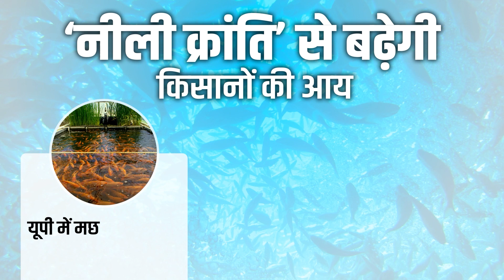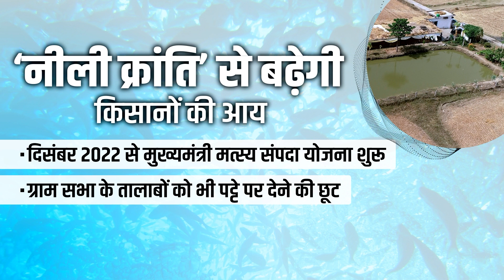Success Story: बागवानी ने बुजुर्ग महिला की बदली किस्मत, अपने छत को ही बना दिया खेत| Kisan Tak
लखनऊ की रहने वाली मंजू वर्मा किसी पहचान की मोहताज नहीं है . न्होंने घर की छत को ही बागवानी के लिए इस्तेमाल किया वे छतों पर अलग-अलग तरह की देशी और विदेशी सब्जियों को उगाती है और पूरे परिवार को ऑर्गेनिक सब्जी के माध्यम से स्वस्थ रखने का प्रयास भी करती हैं. उन्नत किस्मों की सब्जियों की खेती वह छत पर गमलों के माध्यम से करती हैं यहां तक कि उनकी सब्जियों का आकार भी काफी बड़ा और लंबा होता है . राजभवन में लगने वाली साग भाजी एवं पुष्प प्रदर्शनी में उन्हें हर साल पुरस्कार प्राप्त होते हैं . मंजू वर्मा को अब तक 100 ज्यादा पुरस्कार मिल चुके हैं . आज उनकी प्रेरणा से कई और महिलाओं ने भी अपने घर की छतों पर बागवानी का काम शुरू कर दिया है.

credits-
producer
editor
reporter